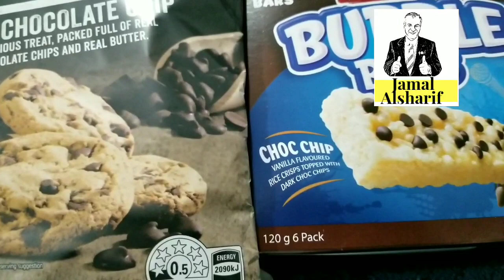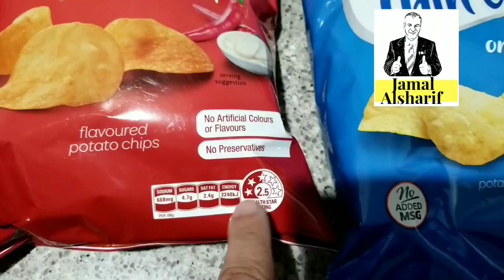أفكاري- احلى شئ في أستراليا لجيل المستقبل